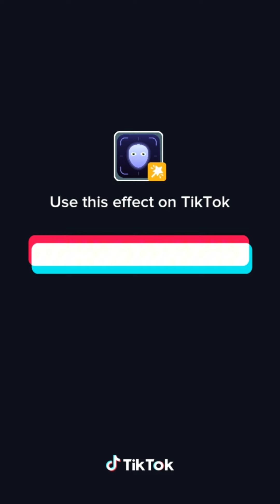Net's NEW PARTNER! Meet JJ! 🥕